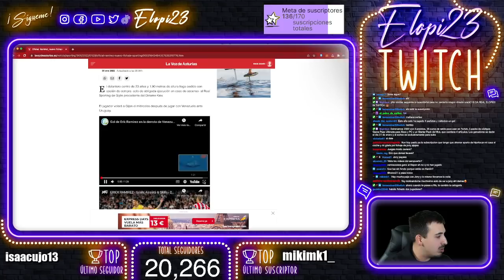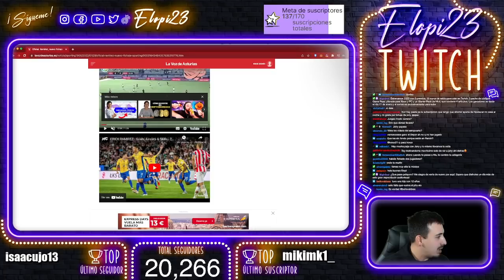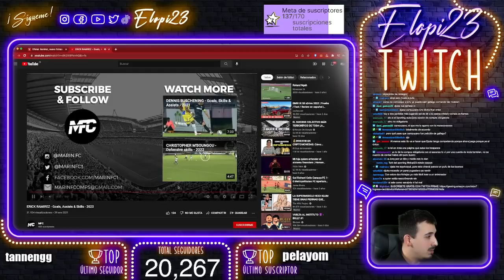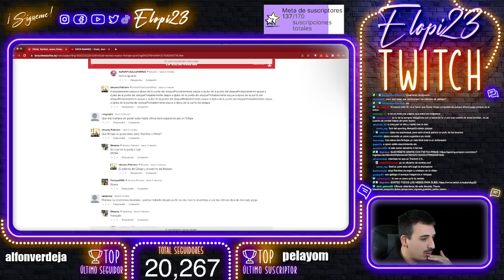ERIC RAMIREZ NUEVO FICHAJE del SPORTING de GIJÓN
Venezuela representado loco